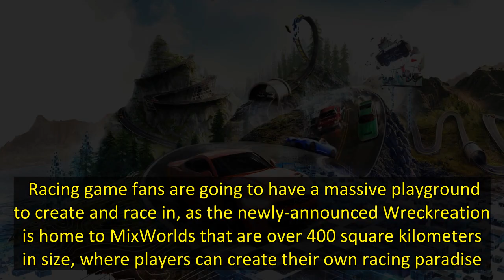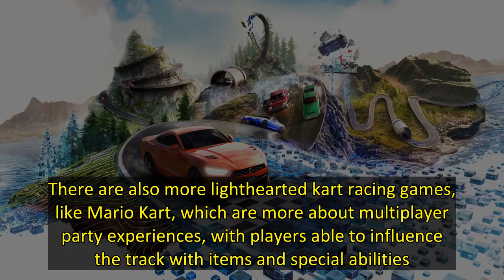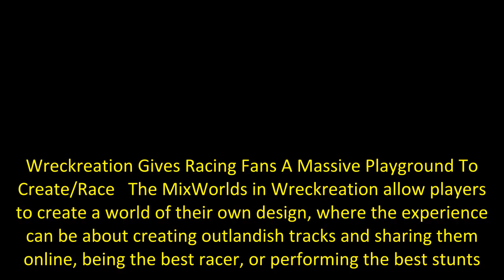Wreckreation Lets Players Create Their Own Racing Paradise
Racing game fans are going to have a massive playground to create and race in, as the newly-announced Wreckreation is home to MixWorlds that are over 400 square kilometers in size, where players can create their own racing paradise. Wreckreation is being developed by Three Fields Entertainment, which is the same studio behind Dangerous Driving from 2019.   The sandbox genre seems like an odd one to combine with the racing genre, but there are plenty of titles that merge the two. There is a hug